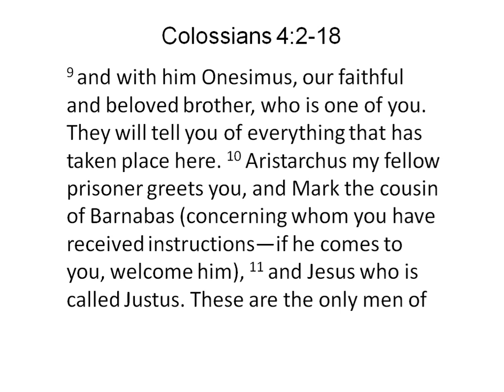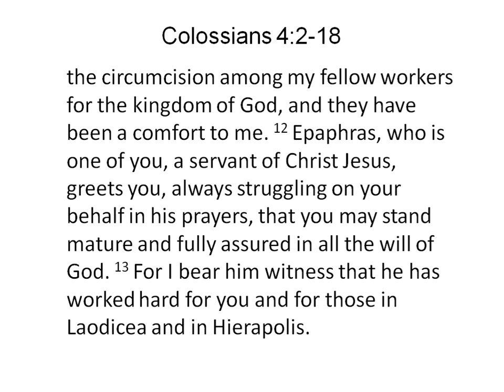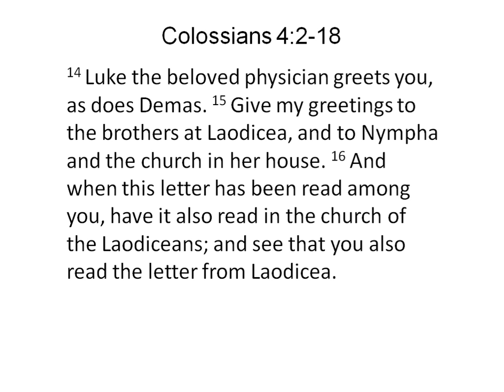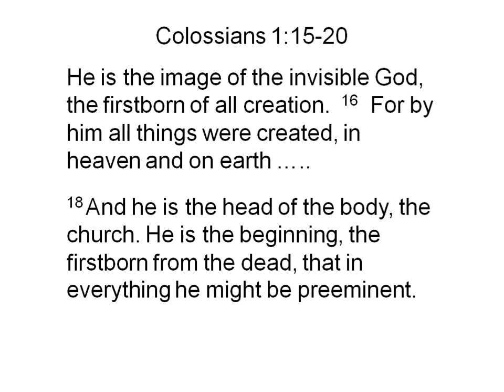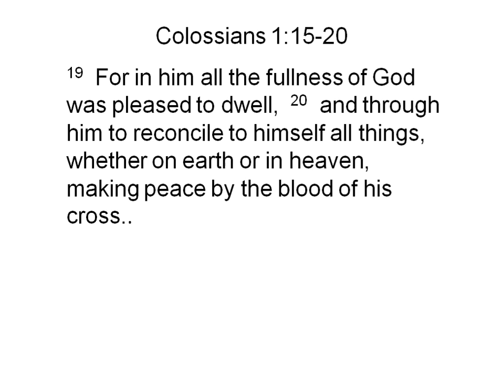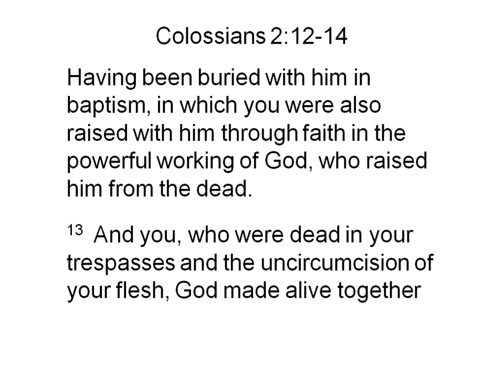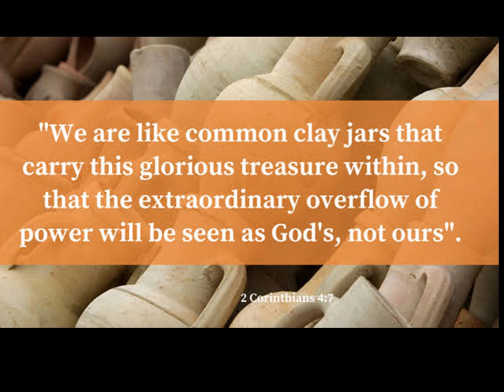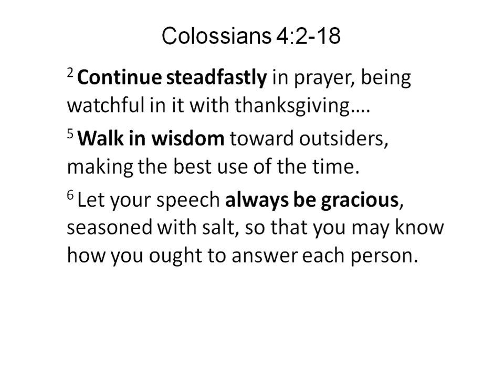Alive in Christ: Ordinary People meeting an Extraordinary God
Colossians 4:2-18
Sunday 1st December 2019
Nathaniel